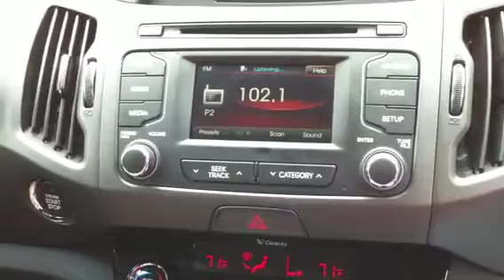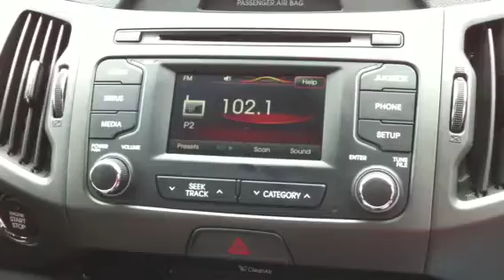2011 Kia Sportage--UVO Demo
Kia's new Uvo controller in action.